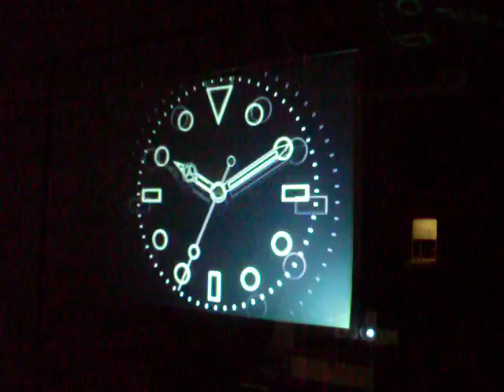Demonstration Holographic projection by Three D holograms pvt. ltd. Mumbai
Demonstration Holographic projection by Three D holograms pvt. ltd. Mumbai , india.
CATEGORY - WATCH